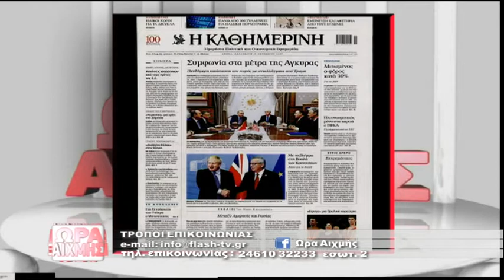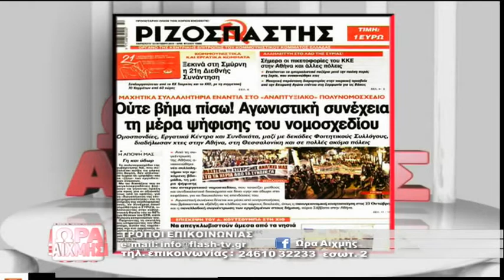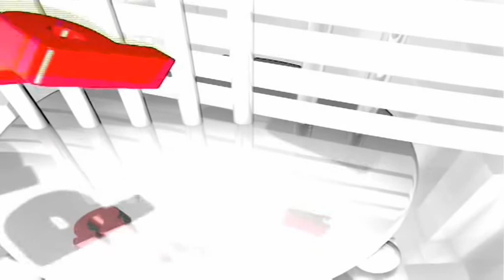ΩΡΑ ΑΙΧΜΗΣ 18 10 2019